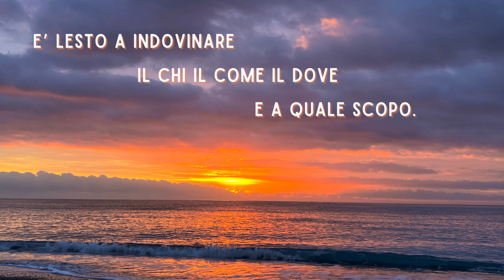C'e Chi-Wislava Szymboska - Musica G.Torre Never look back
C’è chi-Wislawa Szymborska

C’è chi meglio degli altri realizza la sua vita.
E’ tutto in ordine dentro e attorno a lui.
Per ogni cosa ha metodi e risposte.

E’ lesto a indovinare il chi il come il dove
e a quale scopo.

Appone il timbro a verità assolute,
getta i fatti superflui nel tritadocumenti,
e le persone ignote
dentro appositi schedari.

Pensa quel tanto che serve,
non un attimo in più,
perché dietro quell’attimo sta in agguato il dubbio.

E quando è licenziato dalla vita,
lascia la postazione
dalla porta prescritta.

A volte un po’ lo invidio
-per fortuna mi passa.
Musica Giuseppina Torre - never look back